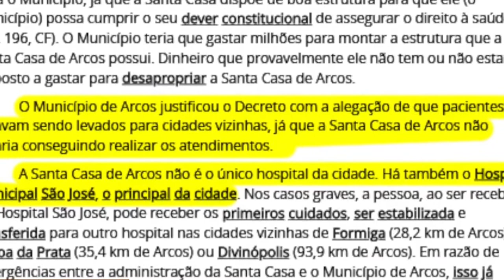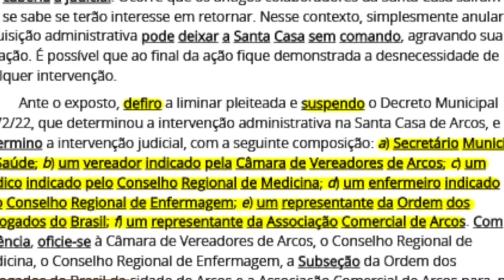JUSTIÇA ALTERA INTERVENÇÃO DA SANTA CASA DE ARCOS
| REGIÃO |